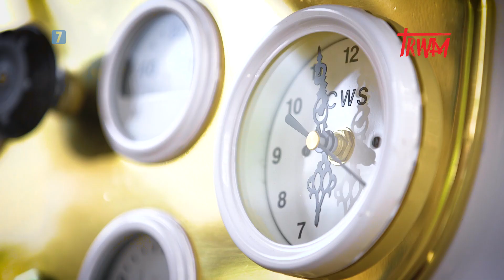Legendy Klasyki Niepodległości odc.1 zwiastun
W stulecie odzyskania przez Polskę niepodległości obchodzimy rownież sto lat polskiej motoryzacji. LEGENDY to program pokazujący historię niezwykłych polskich pojazdów. Jeżdżąc po całym kraju odkrywamy niezwykle historie klasyków niepodległości